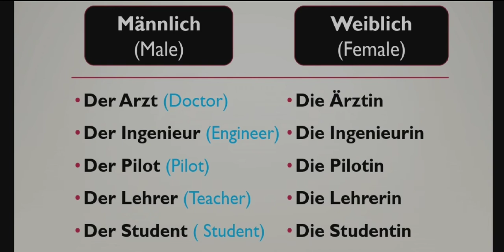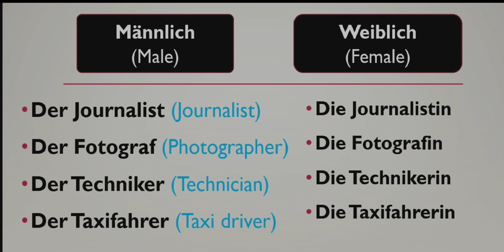die Berufe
Hlo, everyone ✨
In this lesson we have learned die Berufe (professions) 😀
If you have any doubt you can ask me in the comments section below 👇